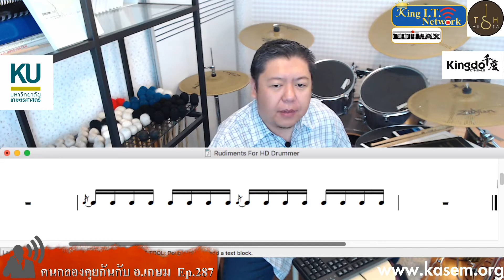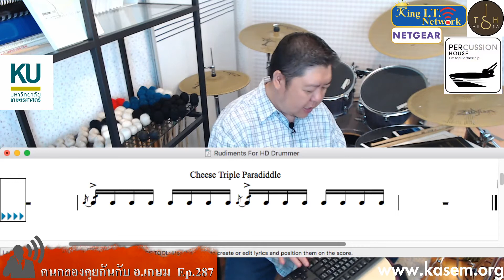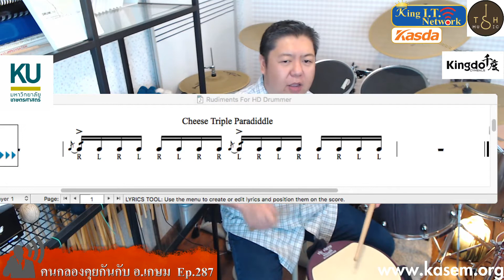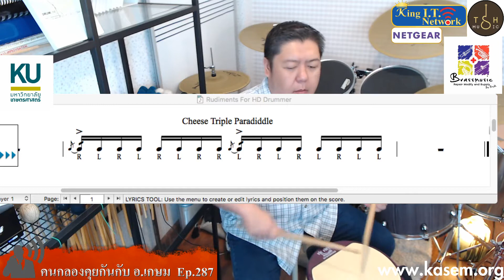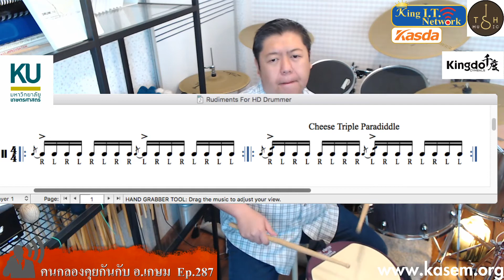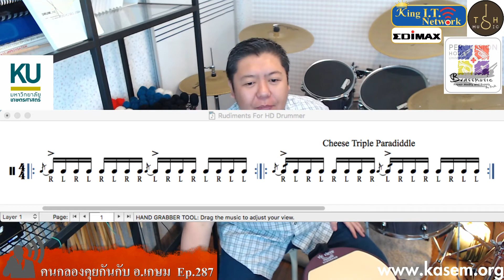คนกลองคุยกันกับ อ.เกษม Ep.287 (22/1/2020) Full HD Cheese Triple Paradiddle หน้า 40 หมวด C เบอร์ 60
Ep.287 (22/1/2020) Full HD

++ Cheese Triple Paradiddle หน้า 40 หมวด C เบอร์ 60 ++

***ฝากแชร์รายการความรู้กันด้วยนะครับ***